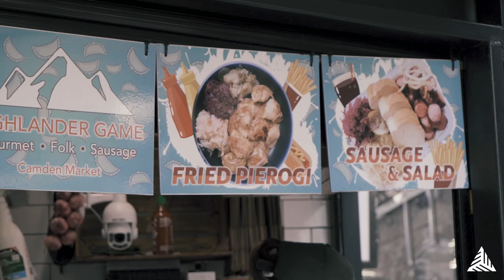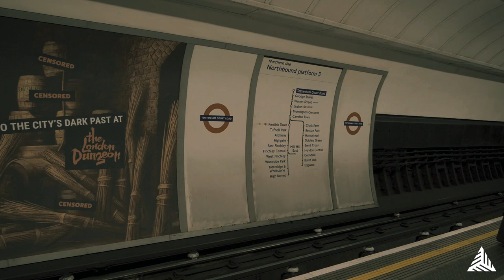THE DIAGNOSIS / TOM ASPINALL KNEE INJURY UPDATE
Headed to the BIG smoke (London, UK) to find out the severity of my knee injury, got the diagnosis and then had the surgery to sort it out.